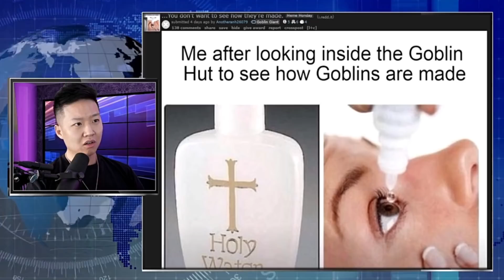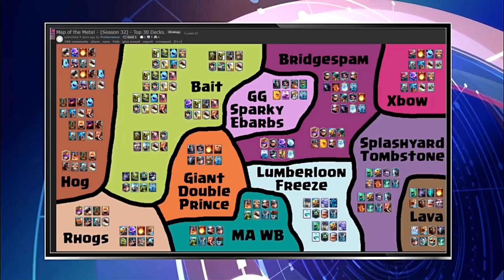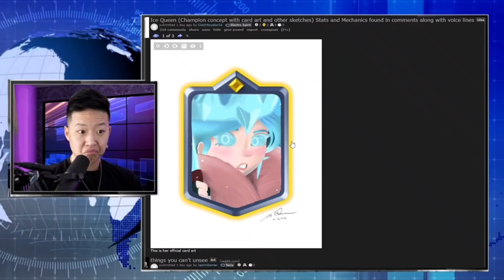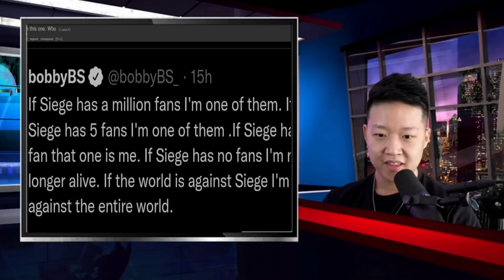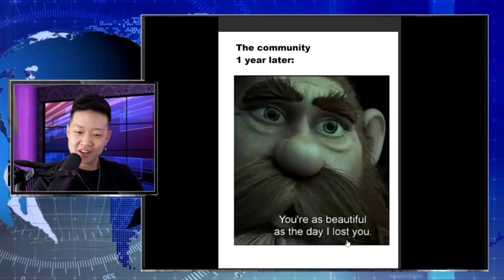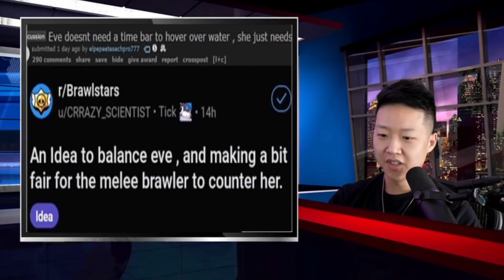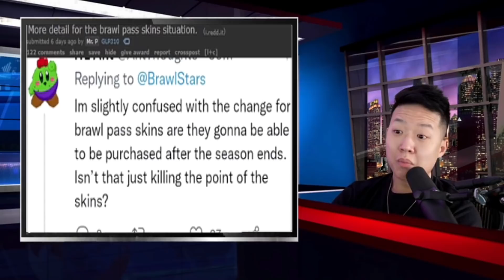that pekka dont look right 🌐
New brawl stars and clash royale memes for monday!